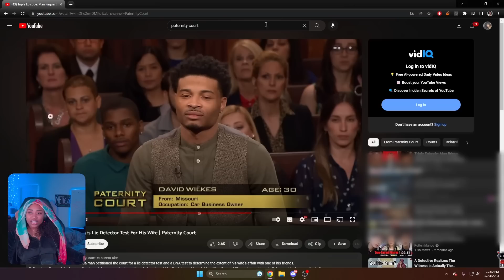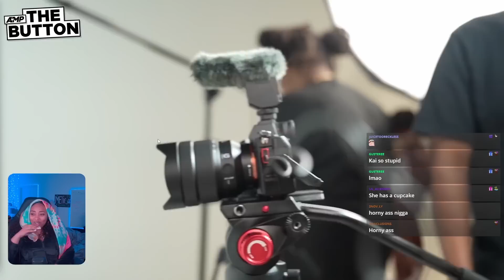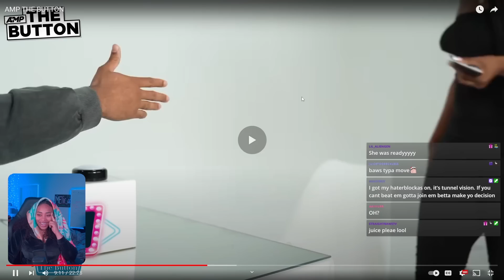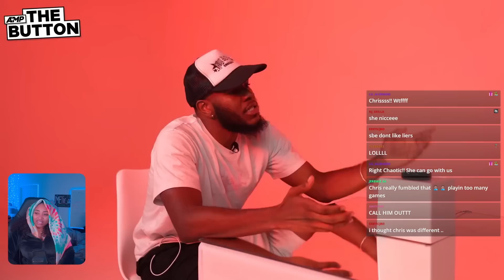Chaotic Reacts To AMP THE BUTTON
Welcome !